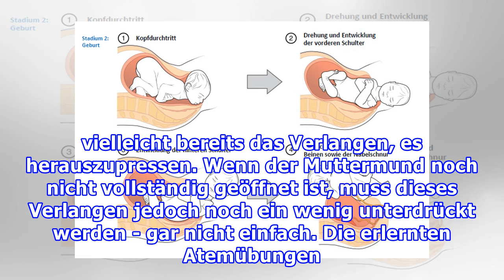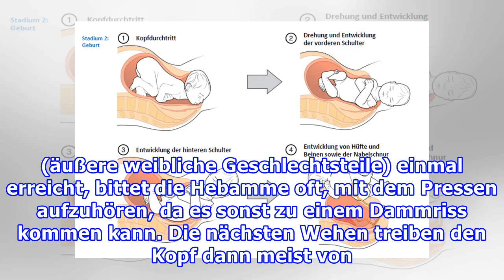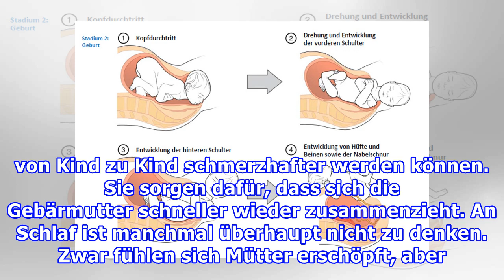Geburt: Die drei Phasen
Eröffnungsphase Das Baby ist der Boss. Es bestimmt in aller Regel selbst, wann es auf die Welt kommen will. Was die Geburt letztendlich auslöst, ist bis heute nicht endgültig geklärt. Was den Geburtsverlauf betrifft, so ist man übereingekommen, diesen in drei Phasen einzuteilen: die Eröffnungsphase,...